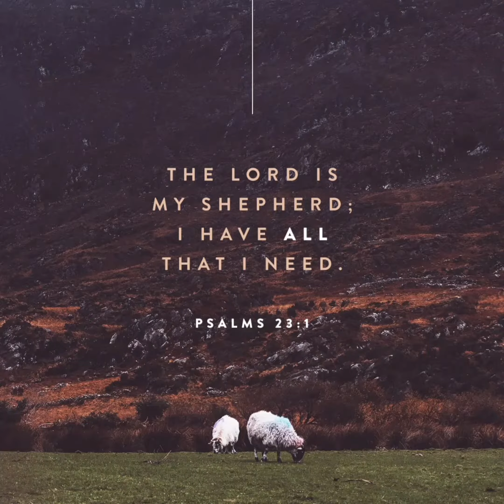You can have everything you need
It is possible to have everything you need. Psalm23 is our focus in this
This is a morning motivation and a daily declaration for you.